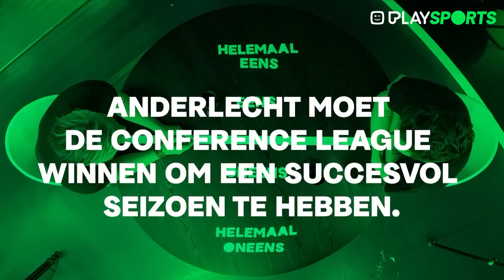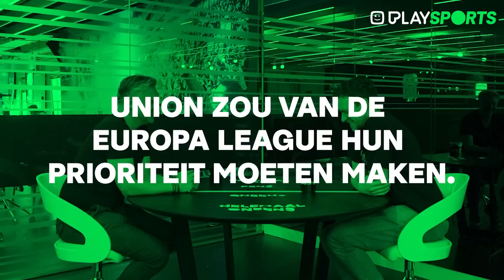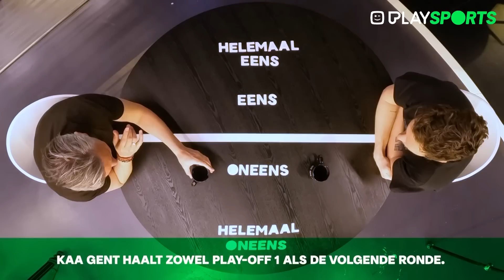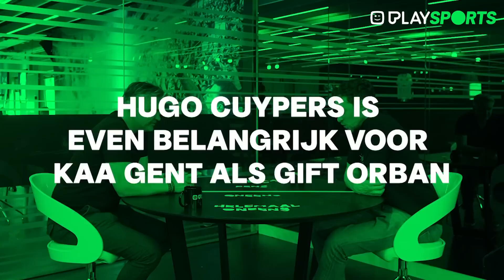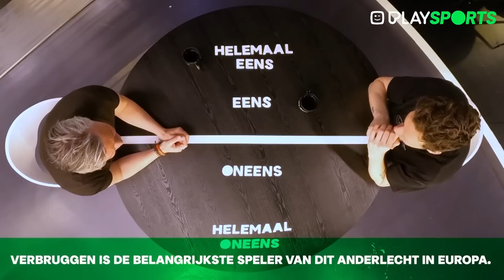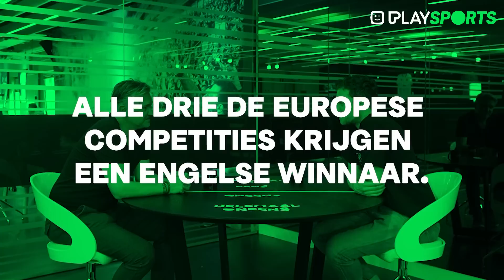Eens of oneens met Dennis Xhaët & Tim Wielandt: Belgische kwartfinalisten in Europa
Een recordseizoen voor het Belgisch voetbal in Europa met drie ploegen in de kwartfinales! Dennis Xhaët en Tim Wielandt werpen hun licht over Union, Anderlecht en KAA Gent in Europa tijdens een nieuw rondje 'eens of oneens'.

00:00 Intro
00:20 Er gaat een Belgische club een Europese finale spelen
03:41 Anderlecht moet de Conference League winnen om een succesvol seizoen te hebben
07:41 Union zou van de Europa League hun prioriteit moeten maken (EL vs Pro League)
11:25 KAA Gent haalt zowel Play-Off 1 als de volgende ronde
17:55 Boniface wordt nog topschutter in de Europa League
21:21 Hugo Cuypers is even belangrijk voor KAA Gent als Gift Orban
24:10 Verbruggen is de belangrijkste speler van dit Anderlecht in Europa
26:59 De afschaffing van de 'away goal rule' was de juiste beslissing
31:06 Alle drie de Europese competities krijgen een Engelse winnaar
34:17 De Conference League is een meerwaarde voor het Belgisch voetbal